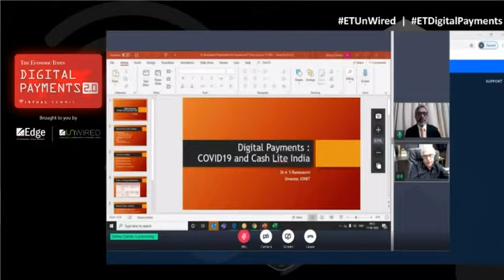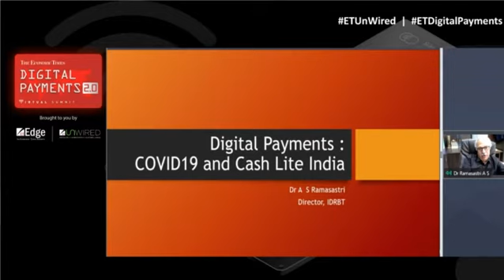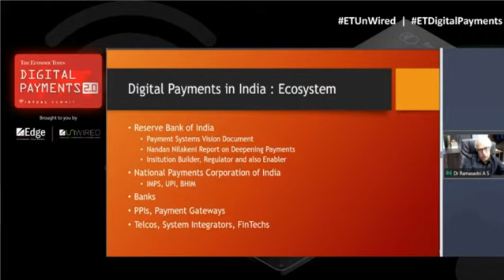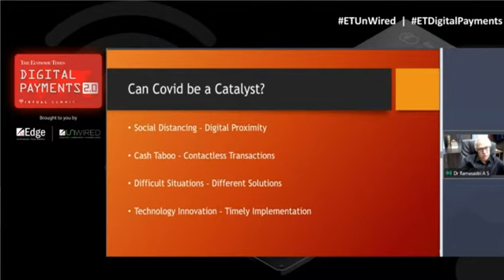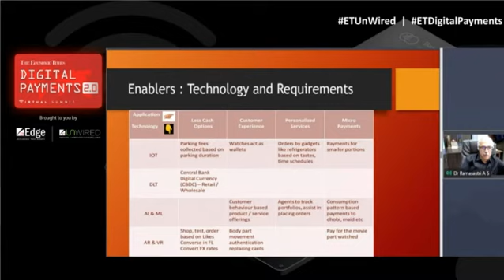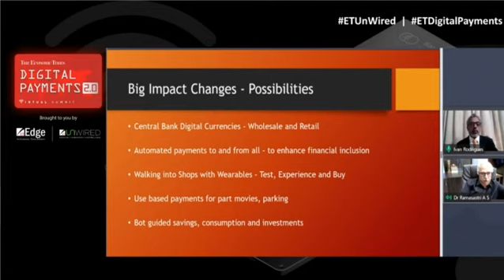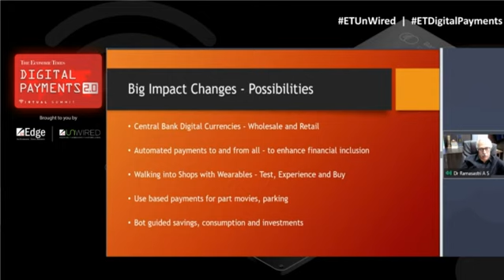ETDigitalPayments | COVID19 and Cash Lite India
Join Dr. A. S. Ramasastri, Director, IDRBT, with us at The Economic Times Digital Payments 2.0 Virtual Summit, as he shares insights on 'DIGITAL PAYMENTS: COVID19 and Cash Lite India', in his keynote address.